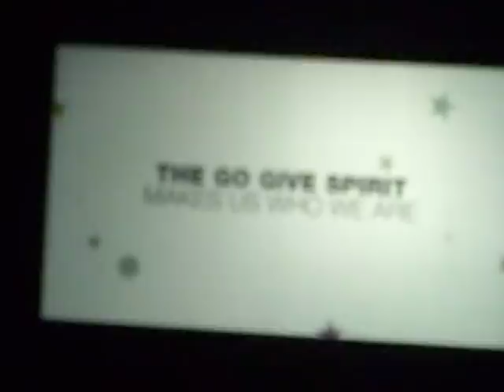Pam Shaw Introduces a video